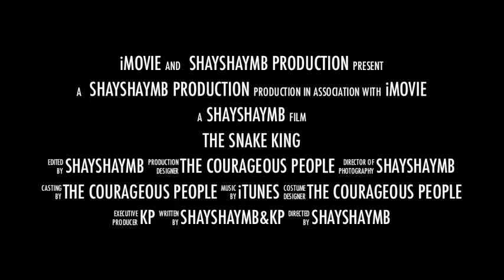The Snake King Trailer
we edited the snake king scene from courageous into a trailer